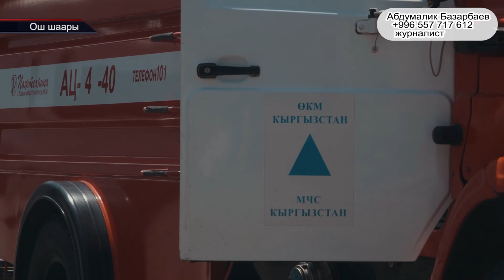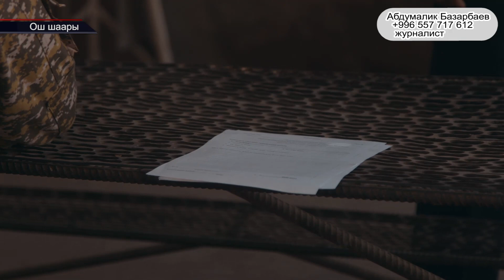Оштогу ӨРТ кантип ӨЧТҮ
Абдумалик Базарбаев журналист  ТРК "ОшТВ"
Ош шаарындагы Ак-Шумкар кафесинин чатыры күйдү.Кырсык тууралуу маалымат 11:06 дө нөөмөт бөлүмүнү чакыруу келип түшкөн.Өрт өчүрүү кызматынын бөлүмү жакын жерде жайгашкандыктан дароо чектөөгө алынып, жабырт тарткандар катталган жок.Тилсиз жоону чектөө үчүн 6 өрт өчүрүү  атайын техникасы тартылган.Учурда кесепитин чыгымы жана келип чыкканы изилденүүдө
Каналга катталыңыздар!!!